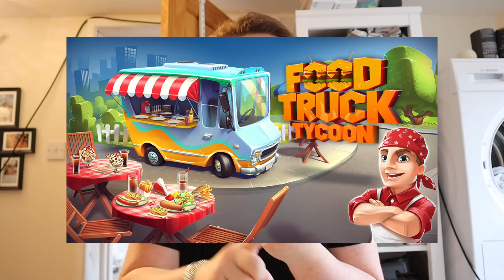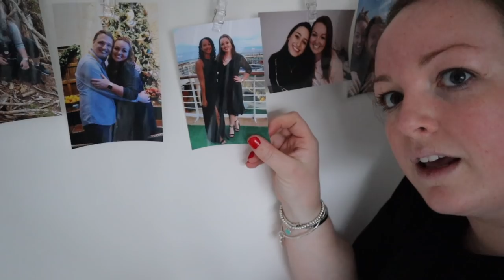Sunday at home VLOG 🏡 nintendo switch games I'm loving & getting the house tidy during a renovation!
Welcome back! Join me for lockdown life, a typical Sunday here in the Brogan & Benji household. I chat about my current favourite guilty pleasure Nintendo switch games (please tell me I'm not alone with these!), organise and tidy up, show you how I'm navigating my makeshift kitchen and share some of my tips for motivating myself to workout from home. Enjoy! B xo

My friend Bianca and I host a weekly podcast where we chit chat about the highs and lows of adulting and everything we're learning in our mid-20s. You can listen here on your prefered podcast platform